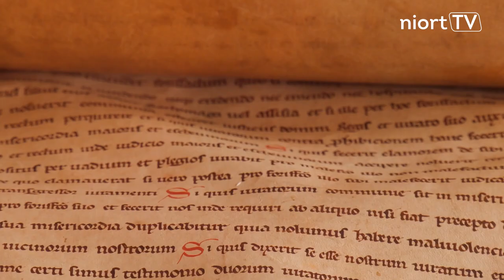Exposition 820 ans d'histoire municipale à l’Hôtel de Ville de Niort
L’exposition "Vie municipale et libertés locales du Moyen-Âge à nos jours", à l’Hôtel de Ville de Niort, retrace 820 ans d'histoire de la ville, de la reconnaissance de Niort comme commune, en passant par les 1ères élections municipales de 1790. Les documents exposés sont issus des archives de la Ville de Niort. Parmi les plus remarquables : la Charte de franchise, par laquelle d'Aliénor d'Aquitaine octroya le droit aux Niortais de s'assembler en commune, le plus ancien registre de délibérations du Conseil municipal, mais aussi des parchemins, plans, affiches, photographies anciennes, illustrations...

Une exposition à découvrir jusqu’au 3 novembre dans le salon d’honneur de l’Hôtel de Ville. Visites libres du mercredi au vendredi, 14h-18h. Ouverture exceptionnelle le samedi 14 octobre. Entrée gratuite. Plus d'infos